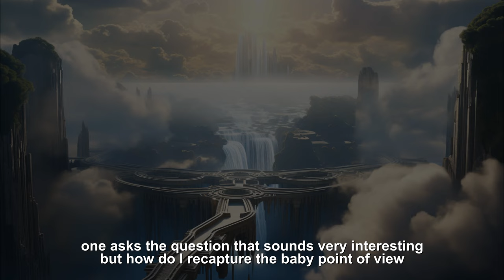The Art of Being | Alan Watts